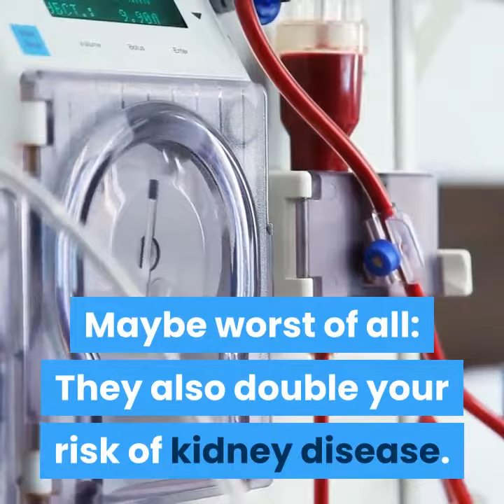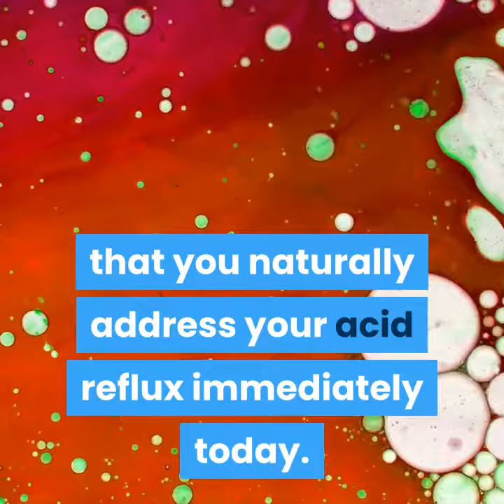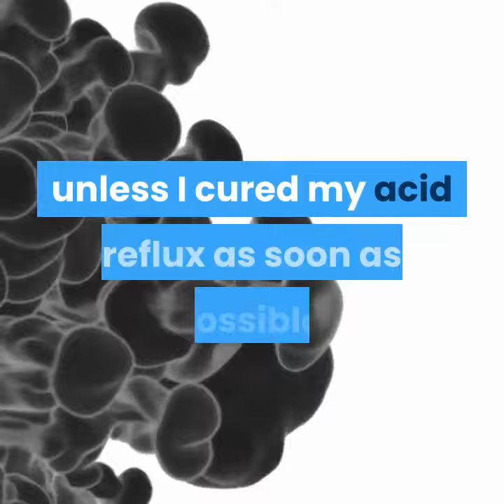The Acid Reflux Strategy reviews part 3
- Top 12 Benefits by using The Acid Reflux Strategy

The Acid Reflux Strategy

Had I known about this remedy before, I would not have received the dire news that day.

But with what I knew then, I couldn’t have done much differently!

Like most people suffering heartburn, I was loading up on proton pump inhibitors (PPI), medications thinking they were safe.

Well, they are not.

According to a study from Washington University in St. Louis, PPI drugs increase your risk of dying within a year by a terrifying 50% (1).

Another study published in the Journal of the American Heart Association (2) proved that PPI pills drastically increase your risk of stroke.

And, in a new study from the University of Hong Kong and University College London published in the peer-reviewed journal Gut (6), these same drugs were found to double your risk of stomach cancer.

Maybe worst of all: They also double your risk of kidney disease.

Hey, I can live with stomach ulcers, but I can’t live without my kidneys or stomach.

Other heartburn medications, such as antacids and H2 blockers (such as Tums and Zantac), may or may not be a little bit safer. However, numerous studies have also found a row of life-threatening side effects from these drugs.

Putting it bluntly:

It’s a matter of life and death that you naturally address your acid reflux immediately today.

Don’t put it off another day!

Plus, these drugs cost a fortune…

When my insurance company stopped copaying for my medication a few years back, I had to shuffle out over $5000 a year for heartburn prescriptions.

Even after I turned to cheaper over-the-counter PPIs, I was still paying close to $2000 a year for drugs that were actually murdering me.

Okay, finally, some good news:

Additional testing luckily revealed that my cancer diagnosis was a false alarm — “false positive,” they called it.

At that point, however, I was informed enough to realize I had gotten a second chance at life…

…but it wouldn’t last long unless I cured my acid reflux as soon as possible.

PPI and other heartburn medications only temporarily mask the symptoms. They do not cure your acid reflux or GERD.

Therefore, they do nothing to protect you from dying from cancer and other causes.

And If you want more , take a look for a more detail review